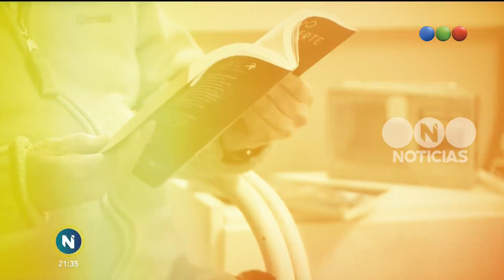He vivido - Telefe Noticias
Vivieron intensamente, llegaron con plenitud a la vejez y hoy comparten sus secretos. No te pierdas “He vivido”.